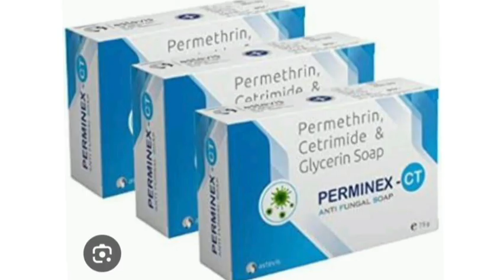Astevis Perminex CT Soap